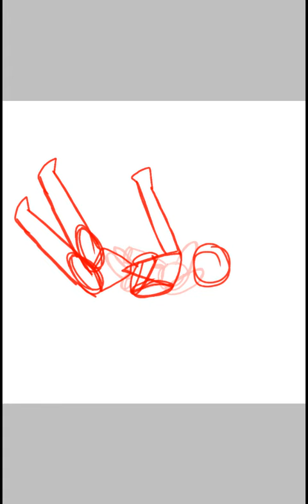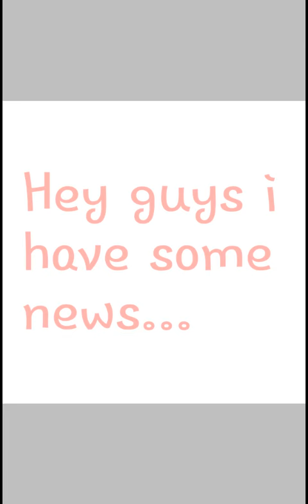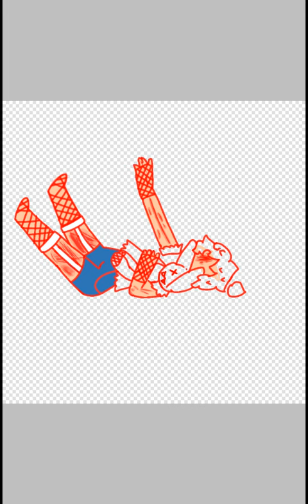Reupload since i forgot that i didn't set as public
So sorry guys I posted thus video 3 days ago but forgot I didnt label it as public until now TwT